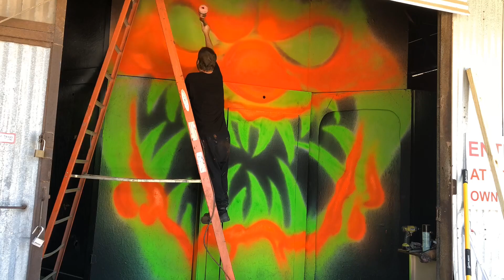World of Khaos, TX..Airbrushing the Facade Start to Finish, with some Morph Suit Pics, Vid 8!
I would love to thank the awesome people at World of Khaos..great hospitality and a healthy work environment!
Here is our last day getting the facade done!

Check out Minute Sneakers at!

Great online business advice!

Airbrush Asylum

Artist till Death

Syed Emraan

Find me on Gumroad!

stuartizm

Need help with art, logos or intro vids, hit me up here!

Evellyon Studios..check it out!